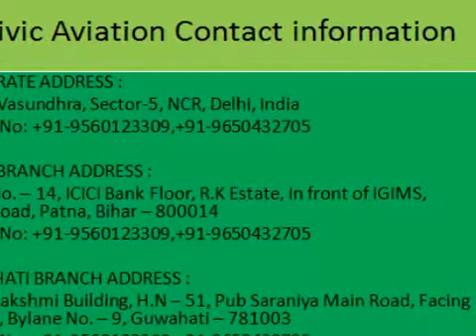Modern Medical ICU Air Ambulance Services in Delhi and Guwahati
We provide Ambulance Services for memorial service Services in Guwahati and Delhi NCR Religions order to cover every destination in the Country Specially in all over India shift the patients and save the life